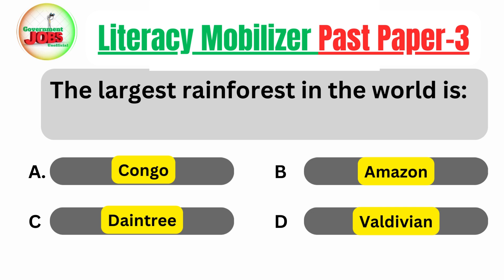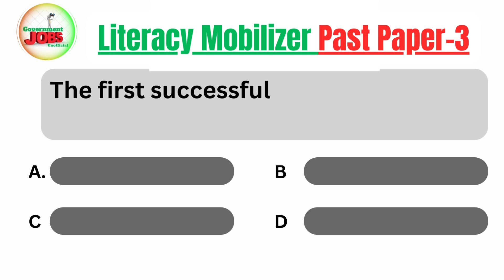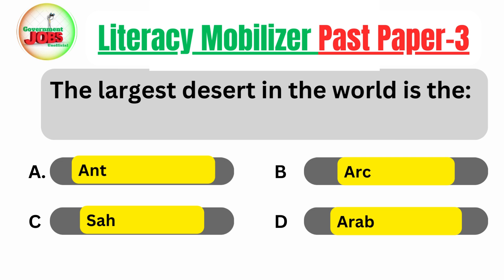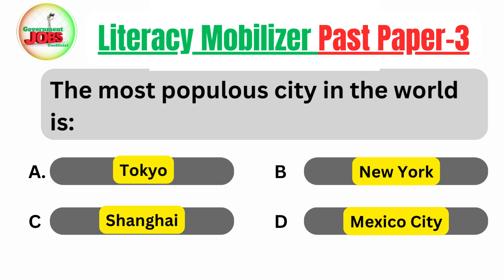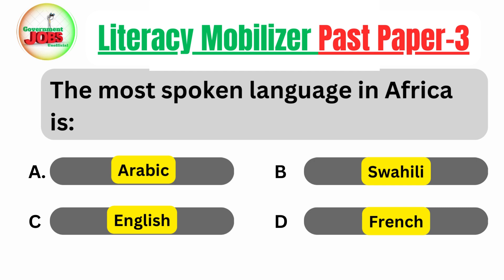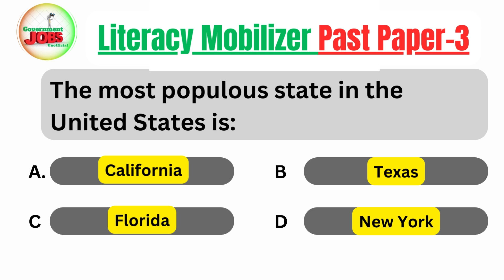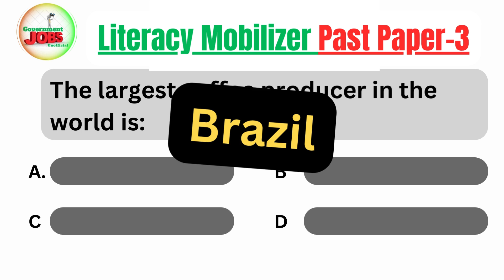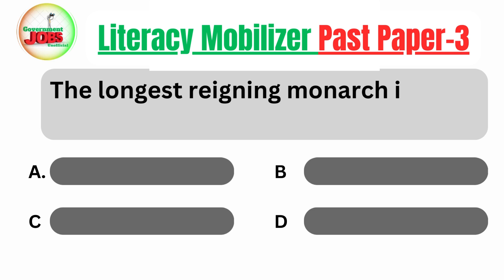Literacy Mobilizer (BS-14) Past SOLVED PAPE - 03